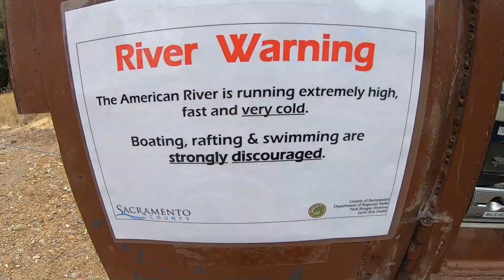I Literally Can't Even